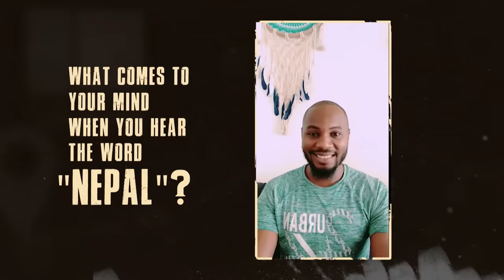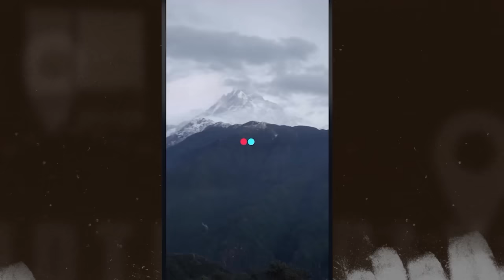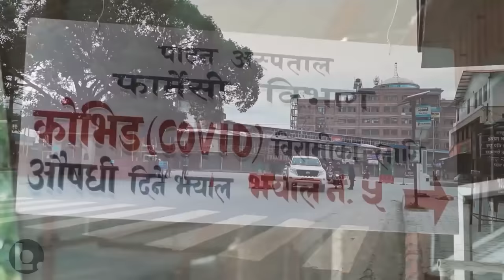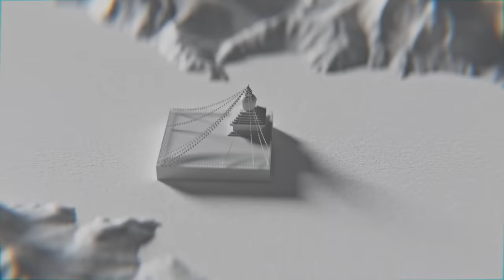The Introduction | Episode 1 - Chapter 1 | Imagine Nepal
* Imagine Nepal Tourism Ambassador *

The winner will get the honor to make 7 Documentaries about Nepal.

And YOUR voting is important to make the deserving candidate win 🏆

The Team with the highest public vote per category will receive 10 Points and the one with the lowest will receive 4 Points.

Final Points = 70 % of Judge Point + 30 % of Public Voting

Any Team with any First Five Categorical win will have “1 Batch of Honor”

While Any Team with any of  6th Category; Province Video holds or 7th/ Final Category
will have “2 Batch of Honor”

The team with the highest number of Batch of Honors wins the Title; of Imagine Nepal Tourism Ambassador.

Judge: Bhusan Dahal
Host: Suraj Singh Thakuri

Social Media Manager: Shalindra Magar
PR Manager: Ajeshna Shakya
Motion Graphic (Outsource): Ankeet Thapa
Production Manager: Saphal Baidya
Writer: Suraj Subedi
Content Strategist: Harish Chhetri
Business Partnership Coordinator: Sneha Garg
Legal Advisor: Suraj Kunwar
Lights: Prabin Karki
Mix and Master: Sanjal B2 Bhandari
Production Manager: Mahendra Neupane
Editors: Sudeep Pandey
               Anjan Shrestha
               Harish Chhetri
Production Assistants: Ojesh Joshi
                                         Sanjay Bhandari
                                         Rameshwor Bista
                                         Sanjeev Dangol
Camera: Nava Raj Timalsina
                Shekhar Poudel
                Sabin Prasai
                Suraj Maharjan
                Dipu Shah
                Bibek Thapa
                Jeevan Rijal
                Nirajan Karki
Senior Cameraman: Raju Karki
Director of Photography: Dhiraj Jung Shah
                                             Niroj Maharjan
Motion Graphic: Bidya Sagar Prajapati
                             Ashim Bajracharya
                             Ankit Bhattrai
                             Bidushi Thapa
Music Producer: Sanjal B2 Bhandari
Hair and Make-up: Raju Yakacha
                                  Meena Nepal
                                  Laxmi Malla
Narration: Alok Thapa
Written and Directed by: Prakash Karna
Chief Executive Producer: Suraj Singh Thakuri

Title Partner: Mahindra Rise | Agni Group
Powered By: Samsung Galaxy S22 Ultra
Travel Partners: Spark Car Rental
                             Community Home Stay Network
                             Yeti Airlines
                             Asap Car Rental
Tourism Partner: Nepal Tourism Board
Wardrobe Partner: LOGO Fashion
Cinema Partner: QFX Cinemas

Food Partner: Sasurali Restaurant
Entertainment partner: TIKTOK
Promotion Partners: LOD
                                     Routine of Nepal Banda
Event Partner: Meraki Entertainment
Technology Partner: Genese
Voting Partner: eSewa
Exclusively on Kantipur HD

An Uptrendly and Kantipur Studios Production